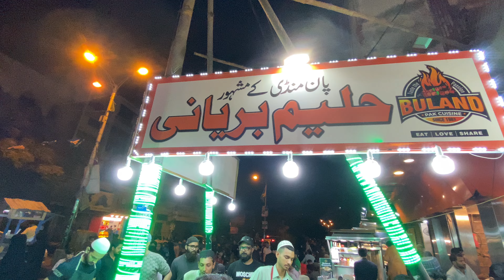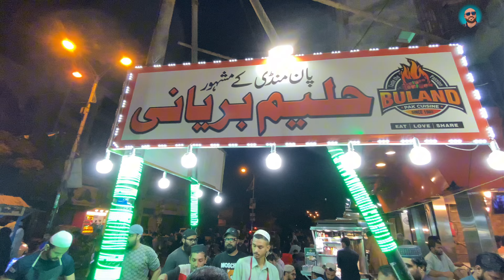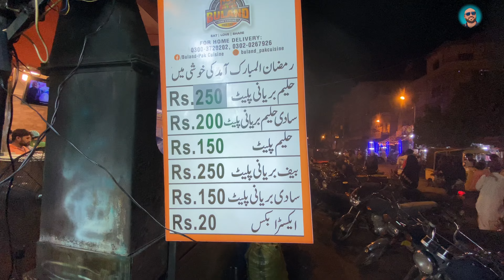Haleem Biryani | Street Food | Karachi Pan Mandi | Ramadan Special | Abdul Qadir Ashrafi | Tasty 😋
In this video, join us on a culinary journey to Karachi, Pakistan, as we uncover the secrets behind the beloved dish - Haleem Biryani. Our expert host takes you step-by-step through the process of creating this mouthwatering delicacy, using traditional ingredients and techniques passed down through generations. From the aromatic spices to the tender chicken and hearty lentils, every element comes together to create a symphony of flavors that will tantalize your taste buds. Whether you're a seasoned chef or a novice in the kitchen, this recipe is sure to impress and delight. So grab your apron and get ready to embark on a culinary adventure with us.

Keep Smiling Every Times And Every Days